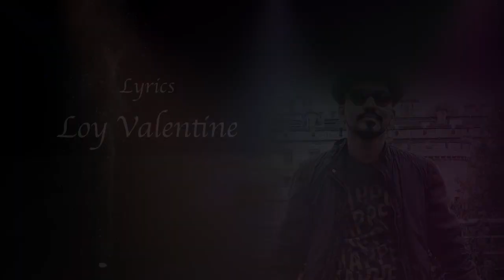Band Charitra - Reema (Official Karaoke) from the Music Album CHiNTHNA 2.0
Drums : Ian Sachin Saldanha
Bass Guitar - Rikith Soans
Backings - Sherwin Maben
Recording Mixing & Mastering - @Charitra Studios, Mangalore by LVS

MELWYN ANTONY D'SOUZA
Lead Vocalist / Lyricist

LOY VALENTINE SALDANHA
Keyboardist /Co -Vocalist

PATSON PEREIRA
Lead Guitarist/Co-vocalist

IAN SACHIN SALDANHA
Drummer

RIKITH SOANS
Bass Guitarist